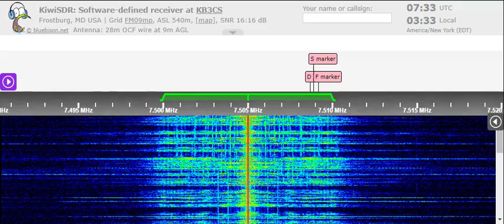09 05 2022 WRNO Worldwide Radio in Arabic to ENAm 0732 on 7505 New Orleans